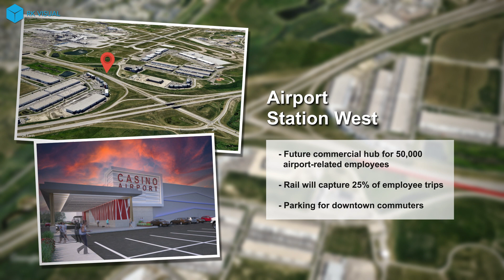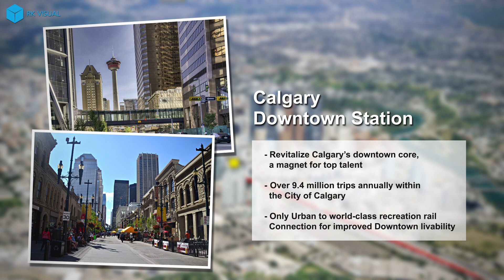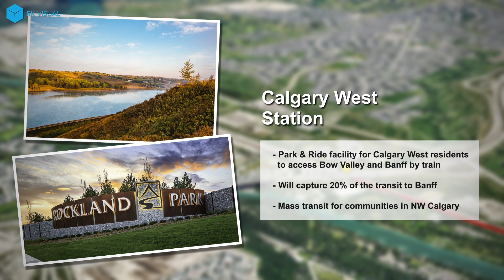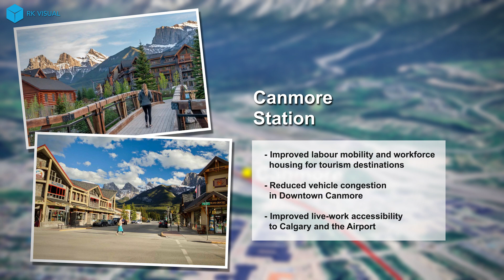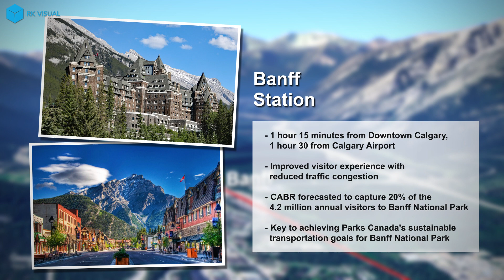Updated 11/2023: Calgary Airport to Banff Rail Proposed Route - Short Video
The Calgary Airport – Banff Rail project is a true nation-building endeavour and a region-defining opportunity for Alberta, Calgary, and the Bow Valley corridor.

CABR will connect YYC (Canada’s third busiest airport) to downtown Calgary (Canada’s second largest downtown office concentration) to Banff (Canada’s first and busiest National Park).

Built on its own dedicated line and entirely within YYC lands and the CP Rail corridor, CABR is revisioning Canada’s aspirations to strengthen our country by connecting people to places.